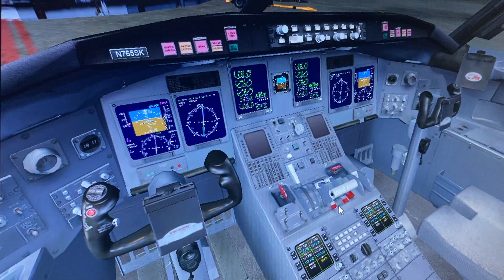United express bombardier crj 700 bailtmore Washington int Newark liberty int gate a 10